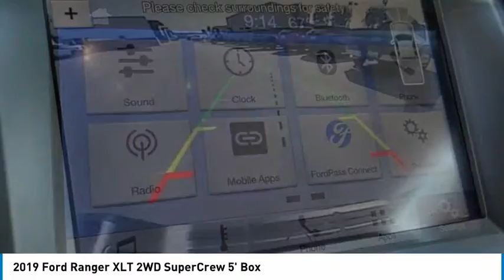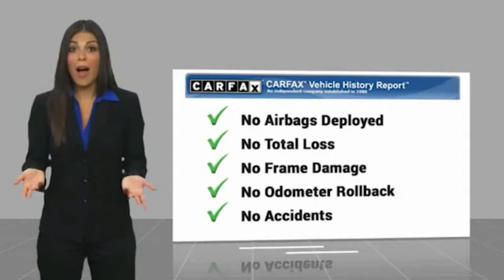2019 Ford Ranger ORANGE TUSTIN PLACENTIA FULLERTON ORANGE COUNTY 00A11914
2019 Ford Ranger XLT 2WD SuperCrew 5' Box

Villa Ford
2550 N. Tustin St.

VILLA FORD PROUDLY SERVICING ORANGE, TUSTIN, PLACENTIA, FULLERTON, ORANGE COUNTY, & SURROUNDING SOUTHERN CALIFORNIA LOCATIONS. THIS SILVER 2019 Ford RANGER IS EQUIPPED WITH A EcoBoost 2.3L I4 GTDi DOHC Turbocharged VCT, AUTOMATIC TRANSMISSION, AND RECEIVES AN ESTIMATED 21 City/26 Hwy MPG. CONTACT VILLA FORD AT TO SCHEDULE A TEST DRIVE AND TAKE THIS 2019 Ford RANGER HOME TODAY, OR VISIT OUR SHOWROOM CONVENIENTLY LOCATED AT 2550 N. TUSTIN ST. ORANGE, CA 92865. STOCK #: 00A11914 | 2019 Ford Ranger XLT 2WD SuperCrew 5' Box SECURITY SYSTEM ALLOY WHEELS 2019 Ford RANGER XLT 2WD SuperCrew 5' Box Recent Arrival! XLT 2019 Ranger Ford RWD - Only $500 Down (OAC) 10-Speed Automatic Clean CARFAX. Ingot Silver EcoBoost 2.3L I4 GTDi DOHC Turbocharged VCT 4D Crew Cab 21/26 City/Highway MPG Awards: * 2019 KBB.com 10 Favorite New-for-2019 Cars Only $500 Down (OAC). Over 150 pre-owned vehicles available. STOCK #: 00A11914 | VIN: 1FTER4EH3KLB16098 | 2019 Ford Ranger XLT 2WD SuperCrew 5' Box SECURITY SYSTEM ALLOY WHEELS Villa Ford